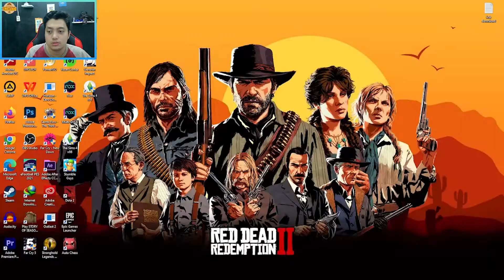MULAI MENJALANKAN BISNIS BARU ! THE SIMS 4 - PART 20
Selamat datang lan Sugeng Rawuh di channel Jowo Gaming bro , sekarang aku mau namatin game the sims 4. Ayo kita berpetualang bersama di sims 4 ! part 20

Oleh request game yo, monggo-monggo